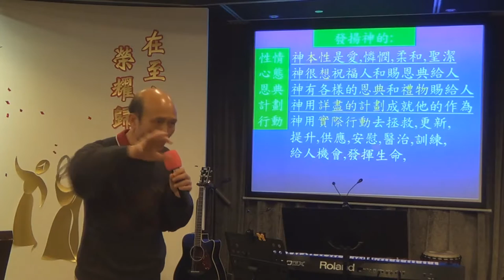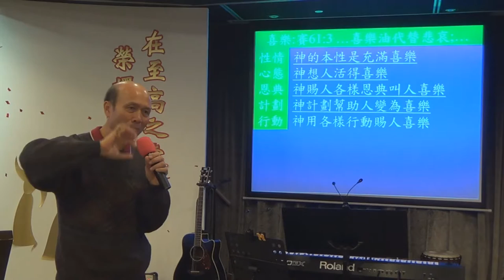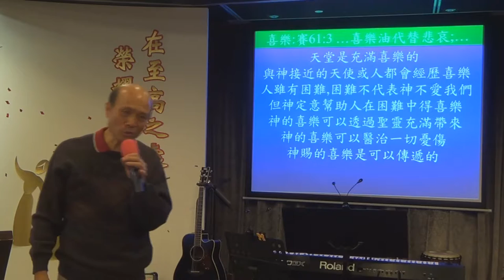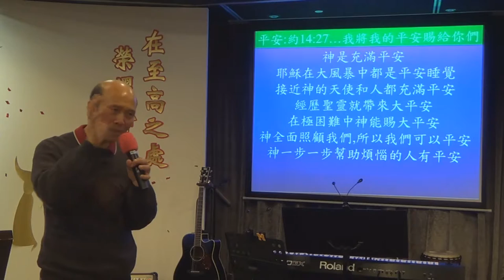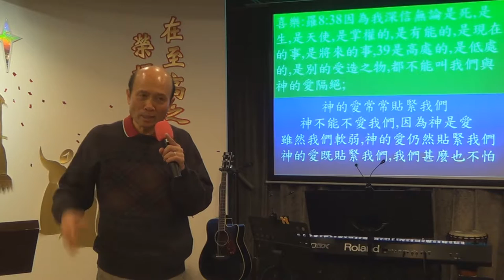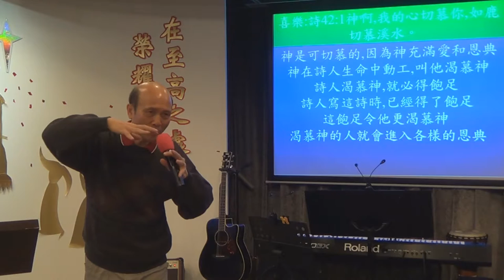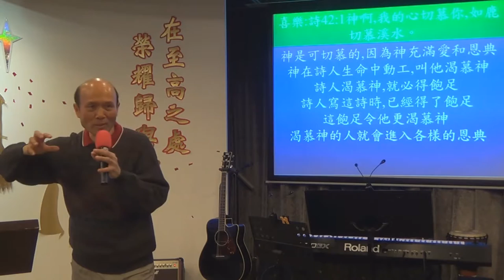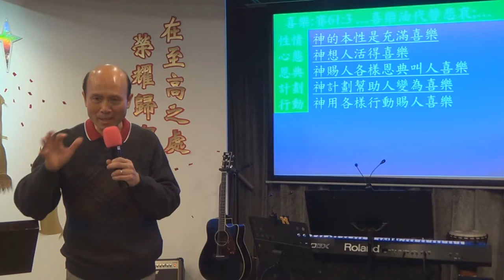58.發揚神屬性講道法及學員操練及葉牧師回應22-12-2015-葉牧師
58.發揚神屬性講道法及學員操練及葉牧師回應
📣📣請傳開
歡欣頌教會
報名WhatsApp及電話：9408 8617;